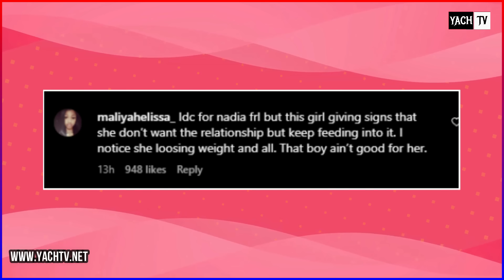Nadia Spotted Crying on live 💔 Misty take on Dooda's situation! Benet on blast for bullying her at..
In this video: Nadia Spotted Crying on live 💔 Misty take on Dooda's situation! Benet on blast for bullying her at..